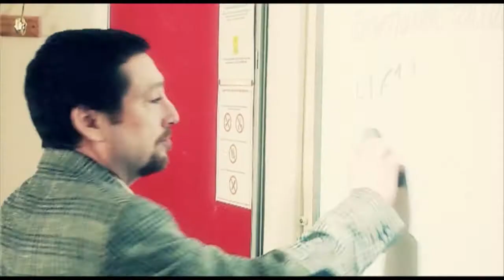Lee Macdonald - Showreel